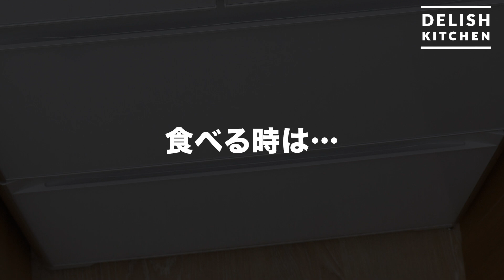下味冷凍でおかずをパッと！みそ豚丼｜ How to Make Miso Pork Bowl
みそだれとコクのある豚バラ肉がごはんによく合い、食欲をそそります！下味冷凍しておけば味がよく染みて、ごはんが進む♪「クックパー®フライパン用ホイル」を使えば、甘辛タレが焦げつかないから、フライパンが汚れず、後かたづけもラクラク♪[Presented byジップロック®️&クックパー®️]

【下味冷凍　豚バラのみそ漬け】
■材料(2~3人分)
豚バラ肉(薄切り)　300g
(A)
みりん　大さじ１と1/2
砂糖　大さじ１と1/2
しょうが(すりおろし)　小さじ1

【みそ豚丼】
■材料(2人分)
下味冷凍した「豚バラのみそ漬け」　半量
玉ねぎ　1/2個(100g)
ごはん　適量
小ねぎ(小口切り)　適宜
紅しょうが　適宜

■手順
(1)【下味冷凍　豚バラのみそ漬け】豚バラ肉は、5cm長さに切り、バラしておく。
(2)ボウルに(A)を入れ、混ぜ合わせる。豚肉を加えてよくもみ込む。
(3)「ジップロック®️フリーザーバッグ(S)」に2等分に分けて入れ、なるべく空気を抜いてジッパーを閉め、平らにして冷凍保存。
(4)【みそ豚丼】下味冷凍した「豚バラのみそ漬け」は冷蔵室におき、解凍しておく。
(5)玉ねぎは繊維に垂直に1cm幅に切る。
(6)「クックパー®フライパン用ホイル」を敷いたフライパンに、(5)、「豚バラのみそ漬け」の順で広げてのせる。ふたをして中火で2～3分焼き、肉と玉ねぎを混ぜ合わせながらさらに2～3分焼く。
point:「クックパー®フライパン用ホイル」を敷けば、油なしでもくっつかずキレイに焼けます。
(7)器にごはんを盛り、(6)をのせる。小ねぎをふり、紅しょうがを添える。

作ったらInstagramで デリッシュキッチン のタグをつけてぜひ教えてください♪